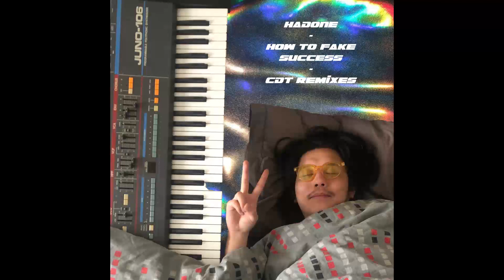Hadone - How To Fake Success (Arabian Panther Remix) [CDTPD02]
Artist: Hadone
Title: How To Fake Sucess (CDT Remixes)
Label: La Chinerie
Catalogue: CDTPD02
Format: Digital
Genre: Electronic
Style: Techno
Release date: 05.2020

Tracklist:
01.How To Fake Success (Arabian Panther Remix) (Bonus Track)
02.How To Fake Success (BXTR Remix)
03.How To Fake Success (Clarence Rise Remix)
04.How To Fake Success (·Corsen Remix)
05.How To Fake Success (Gamma Intel Remix)
06.How To Fake Success (Harry Doe Remix)
07.How To Fake Success (Islyz Remix)
08.How To Fake Success (Jan Loup Remix)
09.How To Fake Success (Kander Remix)
10.How To Fake Success (LLY Legit Success Remix)
11.How To Fake Success (Lucatiel Remix)
12.How To Fake Success (Luigi Urban Remix)
13.How To Fake Success (Marino Remix)
14.How To Fake Success (Midnight Vices Remix)
15.How To Fake Success (SC Remix)
16.How To Fake Success (VFO89 Remix)
17.How To Fake Success (Vincenn Remix)

2 years after a memorable remix contest of Shlømo’s track Vertigo, the « Chineurs de Techno » Facebook group comes back with another Various Artists charity compilation.

This time, it is Hadone that submitted to our group’s members creativity his 2019 Taapion Records hit « How To Fake Success ». This generous initiative led to an over 600 submissions remix contest, out of which 17 tracks rose above all others!

Jury of the contest, made of Hadone and Chineurs de Techno’s administrators, is therefore super proud to present to you the winners of this remix contest. From the raviest techno and mental electro to more jungle and breakbeat influenced bangers, we hope this compilation’s musical diversity will please you as much as it pleases us.

This compilation is digital only and is now up for sale on Bandcamp. All proceeds will go directly to the French charity organization « Fondation des Femmes », an NGO that gathers funds and reallocates them to several organizations specialized in the defense of women’s rights and the fight against violence towards women.